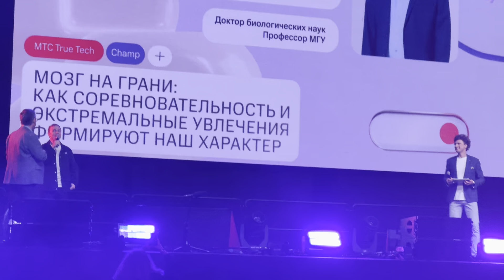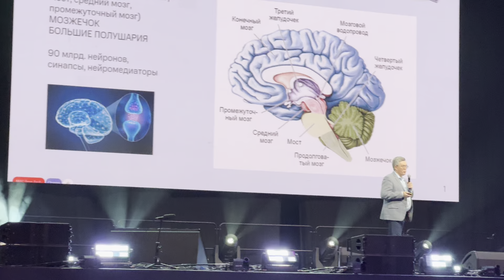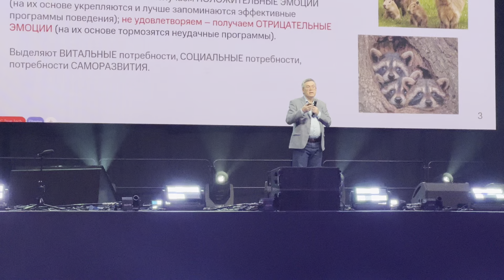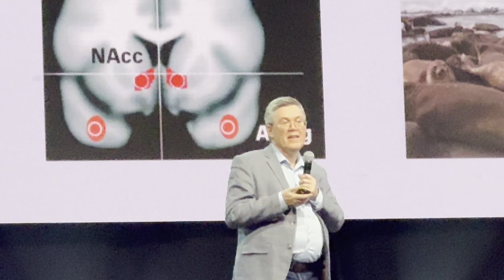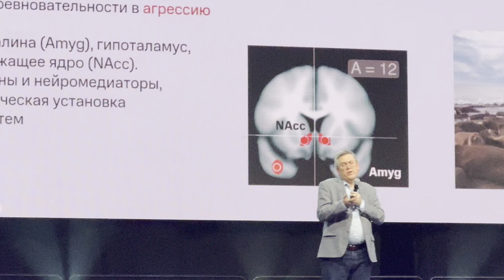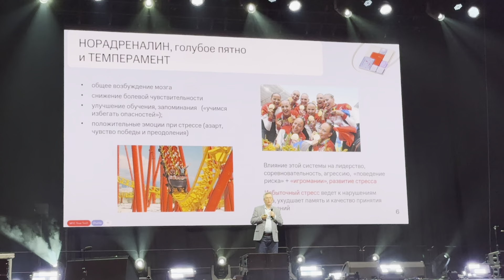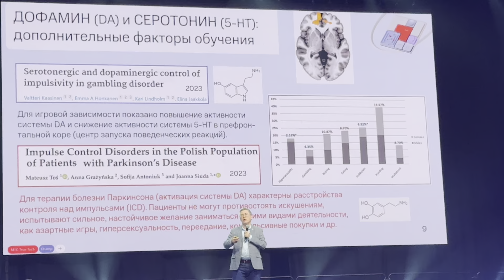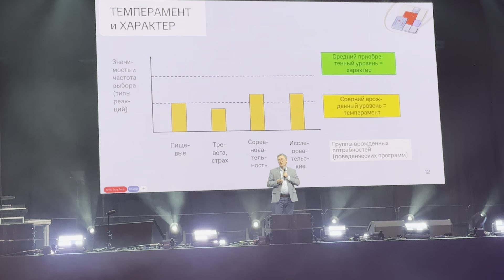Мы на грани. Как работает мозг в экстремальной ситуации? Лекция от профессора МГУ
МТС True tech camp
Эта лекция собрала сотни молодых слушателей из сферы ИТ.

Мозг на грани. Про то, что происходит с нашим мозгом, когда мы попадаем в экстремальные ситуации.

"Когда мы попадаем лабиринт в нас конкурирует любопыство и страх. Страх, что там за поворотом, и любопыство, а что там за поворотом"

У нас в голове кило тристо желеобразной массы, а строение мозга напоминает компьютер, который вскрыли, а там каждая клетка за что то отвечает.

Нейросеть создана по образу и подобию естественной нейросети.

Поэтому она и учится. Все это жутко интересно!